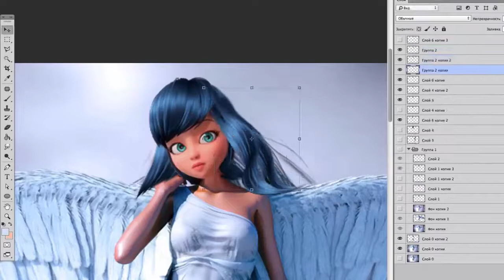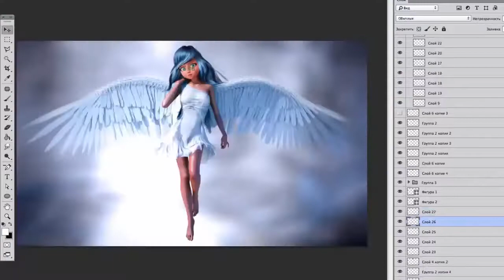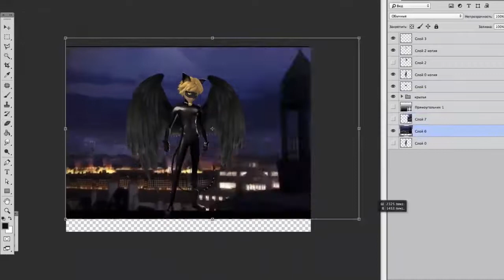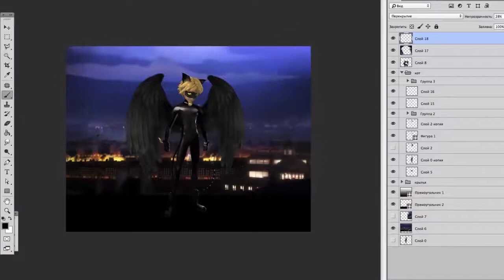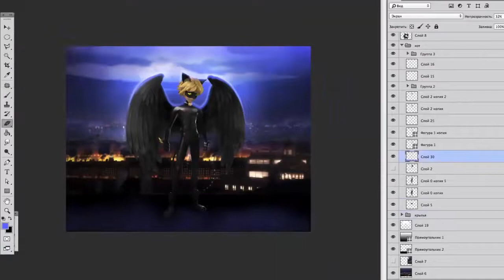Miraculous Ladybug | Angel and Demon